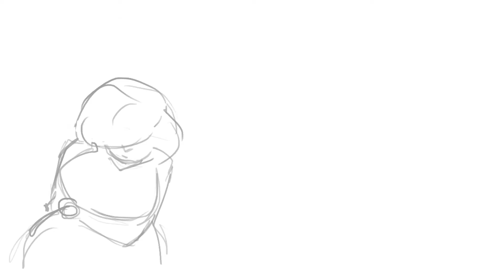Introduction + Rondo Capriccioso